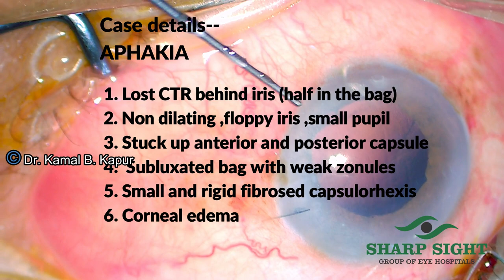"LOST IN SPACE" - Lost CTR in sulcus ,retrieval technique @sharpsighteyehospitals by DR Kamal B. Kapur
Sometimes the CTR ( capsular tension ring /Endocapsular ring) is accidentally lost in the Sulcus and it can be very tricky to retrieve it back . Especially if the Cataract was subluxated and Zonules were  compromised

In this video, we have a patient who is 8 days postoperative with a misplaced  CTR also with Pseudoexfoliation, a non-dilating Floppy iris, Aphakia with an Adherent anterior-posterior capsule with recovering corneal edema.
we demonstrate an innovative technique of safe CTR recovery